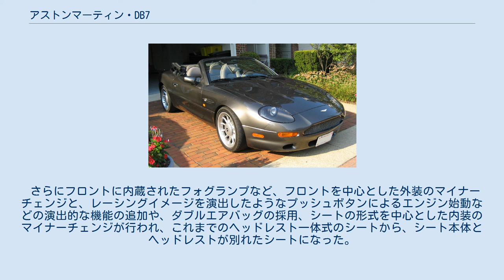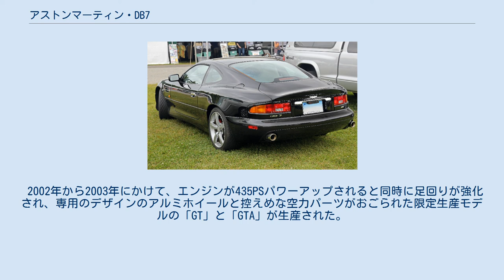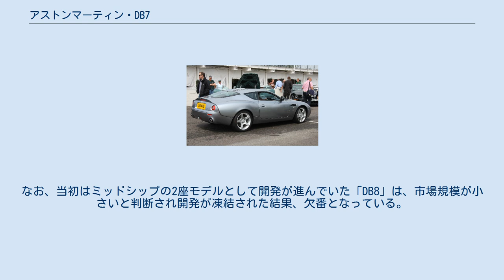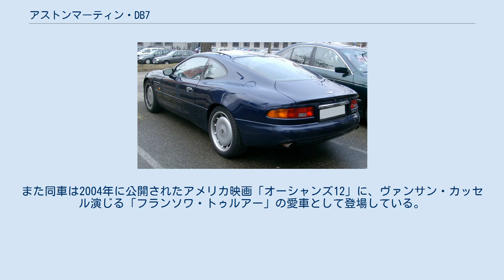アストンマーティン・DB7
DB7は、イギリスの自動車メーカー、アストン・マーティン・ラゴンダ・リミテッドが1994年から2004年にかけて製造していた、クーペまたはオープンタイプの高級車である。
 1994年にデビューした「DB7」は、1960年代後半に発売された「DB6」以来、23年ぶりに「DB」の称号がモデル名に与えられたモデルである。
 当時同じくフォード・モーター傘下にあったジャガーのスポーツモデル「ジャガー・XJS」をはじめとするジャガーの各モデルとの部品の共通化が、1989年に発表された「ヴィラージュ」よりも進められ、直列6気筒3.2リッターエンジンやシャシーのみならず、多くの電装系も共有している。
 1999年にマイナーチェンジを行い、ヤマハ発動機がフォード・トーラスの高性能版SHO用に設計したV型6気筒DOHC（3リッター・24バルブ）エンジンを二基つなげた形で生まれたV型12気筒エンジンが投入され、トランスミッションや内外装もアップデートされた。
2004年に生産を終了し「DB9」が後継車種となった。
 1987年にアストン・マーティンがアメリカの「フォード・モーター」に買収（完全買収の完了は1991年）された後に、フォードから出向してきたウォルター・ヘイズ率いるアストン・マーティンの新しい経営陣によって主導された、全く新しいモデルの開発プロジェクトである「NPXプロジェクト」として開発がスタートした。
 1989年に発表された「ヴィラージュ」よりも廉価で、かつ電装系や駆動系を中心に近代化されると同時に、新しくはあっても「アストンマーティンらしさ」を強く押し出した内外装のデザインを持つことを目標とされた。
 なお、当時のアストン・マーティンはフォードの資本による経営再建が行われている最中であり、新たな技術を導入し自動化が進んだ新工場で製作されることに併せて、開発費の回収を早急に行う必要があったことや、同様の理由から開発費が制限されたことから、シャシーやエンジン、電装系や駆動系、そして内装パーツに、時を同じくしてフォード傘下になっていた「ジャガー」の「XJ」や「XJS」と共通のものを多用することが決定したが、これらが最終的には工作精度や品質の劇的向上に大きく貢献した。
 また、当時ジャガーのエンジンを搭載することを批判する者もいたが、2016年にデビューした最新モデルの「DB11」はメルセデス・ベンツ製のエンジンを搭載している。
 アストン・マーティンの経営再建が行われている最中であることもあり、全体の開発からテストに至るまで、ジャガーのレーシングカーやスポーツモデルの開発を行っていた、元レーシングドライバーのトム・ウォーキンショー率いる「トム・ウォーキンショー・レーシング（TWR）」の手にゆだねられた。
 デザインは、当時フォードの「ギア・スタジオ」から「TWR」にヘッドハントされたばかりの、現ジャガーのデザインチーフディレクターのイアン・カラムが手がけた。
 なお開発チームには、TWRでレーシングカーの開発に関わっている者だけでなく、往年のフォーミュラ1チャンピオンのジャッキー・スチュワートも加わっているほか、発表直後に死去した、「DB」の名称の元となった元アストン・マーティンのオーナーのデビッド・ブラウンも監修を行った。
 DB7のリアビュー DB7のインテリア DB7 ヴォランテ 1993年のジュネーブモーターショーで発表され、1994年から発売された。
なお生産は、旧退化したニューポート・パグネル工場ではなく、新たに買収されてフォードの最新の生産技術が導入され、以前は「ジャガー・XJ220」の生産も行われていたバンバリーにある新工場で行われた。
なお車体のペイントは、バンバリーでは行われず、当時クルーにあったロールスロイスの工場で行われた。
 エンジンは1990年より「ジャガー・XJS」及び「XJ6」に採用されていた直列6気筒3.2リッター（AJ6）エンジンに、アメリカの「イートン」のルーツ型スーパーチャージャーを追加し出力を向上させたものが使用され、トランスミッションは「XJS」からの流用であるジェネラル・モーターズ製の4速ATと、ゲトラグ製の5速MTが使われているが、当時のジャガー名物であったATの「Jシフト」は採用されていない。
 電装系や内装パーツにもジャガーやフォードと共通のものを多用することで、かつてないほど近代化が進むと同時にコスト効率の向上、工作精度の向上が図られたれたが...